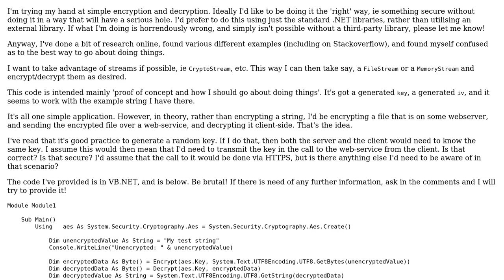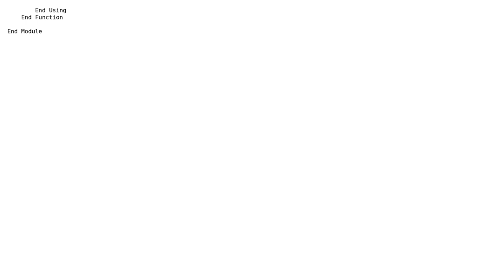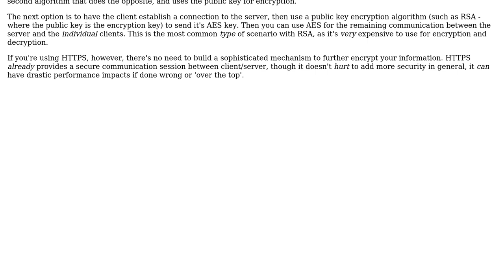Code Review: AES encryption/decryption using pure .NET and streams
With thanks & praise to God, and with thanks to the many people who have made this project possible! | Content (except music & images) licensed under CC BY-SA | Music | Images & others | With thanks to user Interminable user Der Kommissar user 200_success and the Stack Exchange Network Trademarks are property of their respective owners. You are responsible for your own actions.